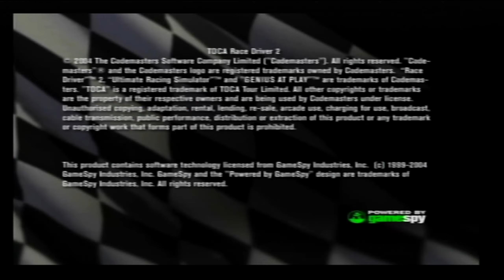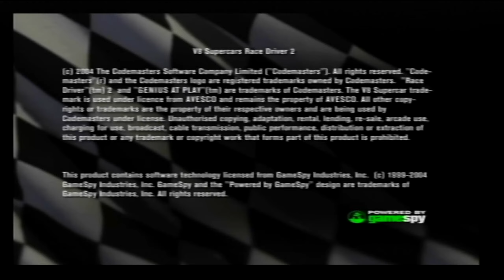Lost Demo - TOCA Race Driver 2 (PS2)